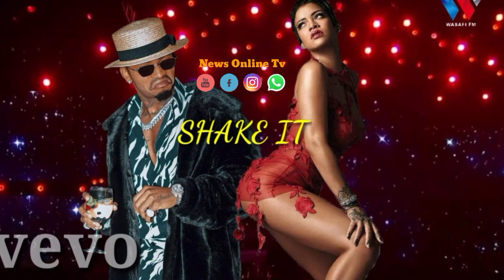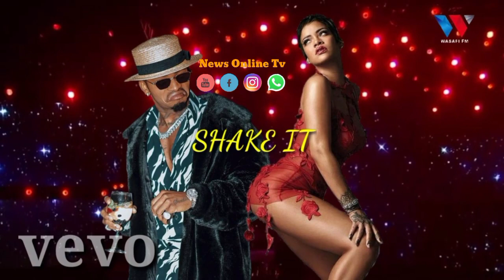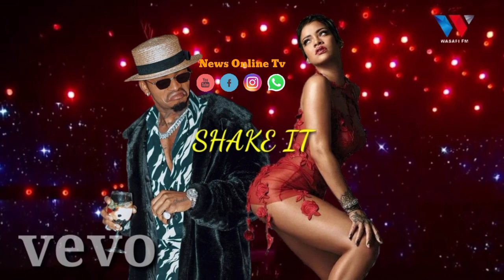Diamond Platnumz ft Rihana -Shake It (Official Video)